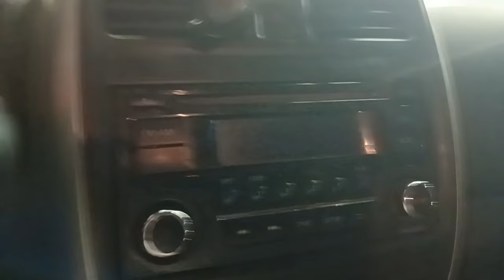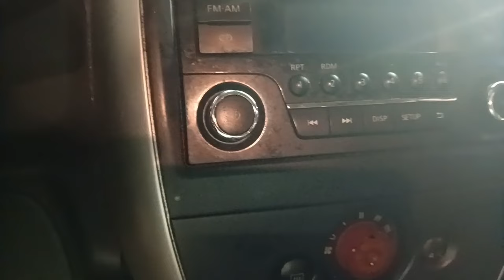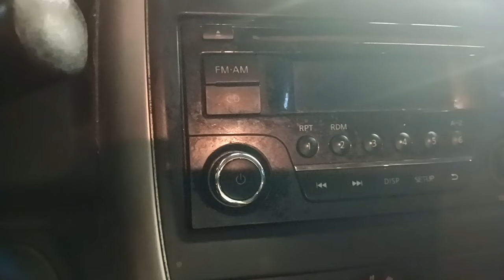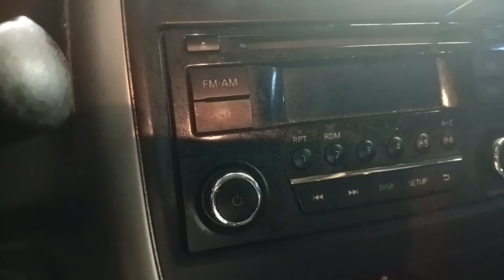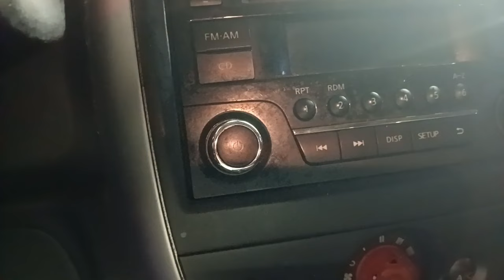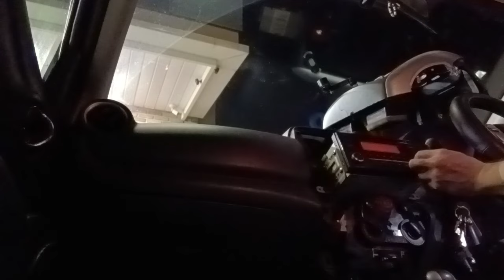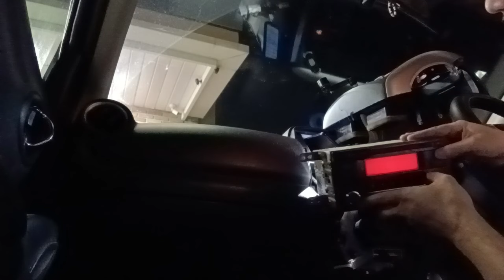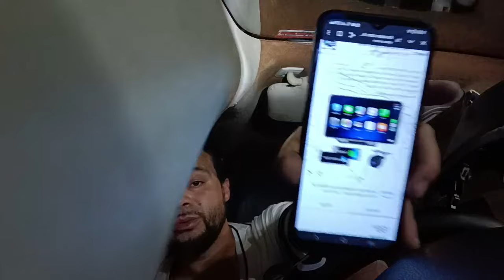Hi it's been a while let's chill